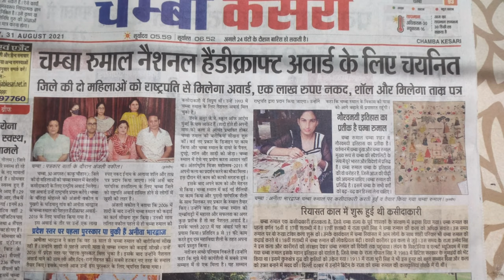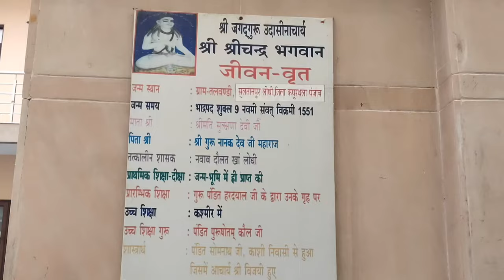Chamba City Tour 🏙 | Chamba Culture | Temples | Chamba Rumal | Chamba Chukh | Chamba Metal Craft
Chamba is a town in the Chamba district in the Indian state of Himachal Pradesh. According to the 2001 Indian census, Chamba has a population of 20,312 people. Located at an altitude of 1,006 metres (3,301 ft) above mean sea level, the town is situated on the banks of the Ravi River (a major tributary of the Trans-Himalayan Indus River), at its confluence with the Sal River.

Though historical records date the history of the Chamba region to the Kolian tribes in the 2nd century BC, the area was formally ruled by the Maru dynasty, starting with the Raju Maru from around 500 AD, ruling from the ancient capital of Bharmour, which is located 65 kilometres (40 mi) from the town of Chamba.[1] In 920, Raja Sahil Varman (or Raja Sahil Verman) shifted the capital of the kingdom to Chamba, following the specific request of his daughter Champavati [2] (Chamba was named after her). From the time of Raju Maru, 67 Rajas of this dynasty ruled over Chamba until it finally merged with the Indian Union in April 1948, although Chamba was under British suzerainty from 1846 to this time.

The town has numerous temples and palaces, and hosts two popular jatras (fairs), the "Suhi Mata Mela" and the "Minjar Mela", which last or several days of music and dancing. Chamba is also well noted for its arts and crafts, particularly its Pahari paintings, which originated in the Hill Kingdoms of North India between the 17th and 19th century, and its handicrafts and textiles.

Watch this video if you like do Comment the best part of yours experience through video and share to friends and please subscribe for your supporting effort . your effort done in this regard will be highly appreciated.

Explore with us Support us
KEEP SUPPORTING 🙏🙏
KEEP LOVING ❤❤

Thanks & Regards
Saurav Sharma